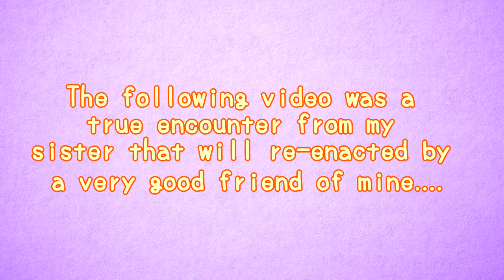True (Allegedly) Japanese Ghost Encounter (Starring Darkness Prevails) - Animation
Special Halloween Animation featuring a very special guest!